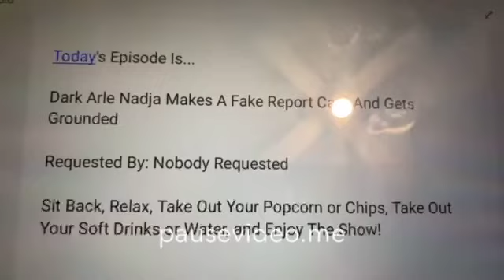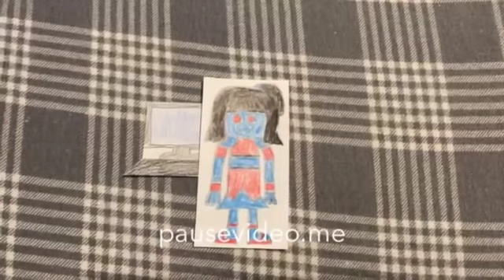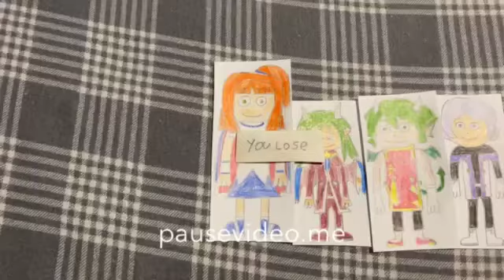Dark Arle Nadja Makes A Fake Report Card And Gets Grounded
I'm Ignoring this voice because my mom told me that my phone getting low battery, but don't worry

Credit To Martut Martutovskiy @martutmartutovskiy1321 For Your Intro
And Credit To Princemetal6000 For The idea